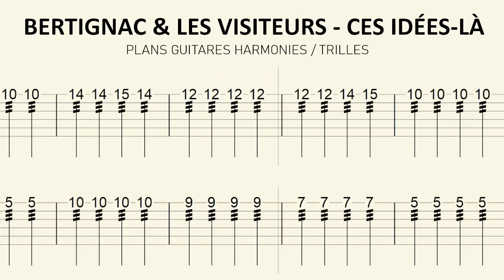• 🎸🎸 • BERTIGNAC & les VISITEURS • CES IDÉES-LÀ • HARMONIES GUITARES ET TRILLES • ⭐⭐